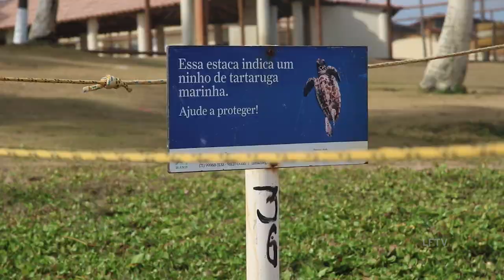Praias de Lauro de Freitas são escolhidas pelas tartarugas marinhas para desovar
O Verão é uma das épocas do ano em que as tartarugas marinhas escolhem para realizar a desova, e Lauro de Freitas é um dos destinos procurados por elas para completar o ciclo. Pode ser tentador chegar perto para apreciar os filhotinhos, mas precisamos tomar alguns cuidados específicos.